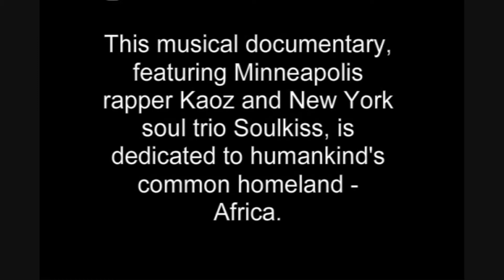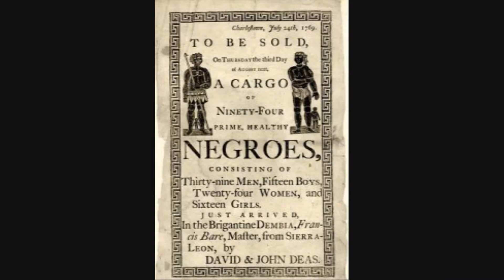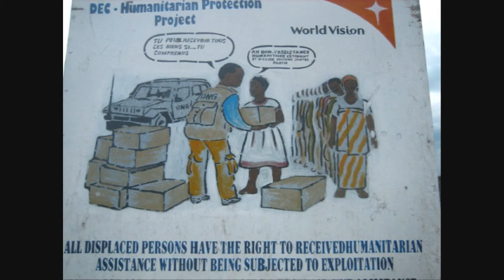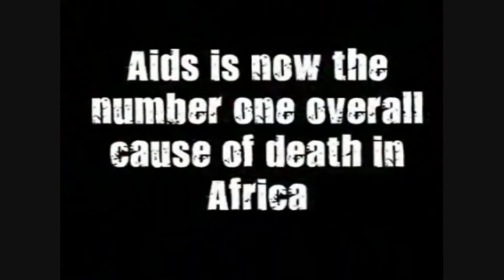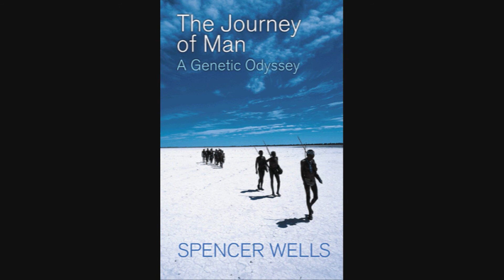Akebulan feat. Kaoz & Soulkiss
Eddy J. Free's musical documentary using the song "Akebulan" from his album "Mad City: Resurrection" available